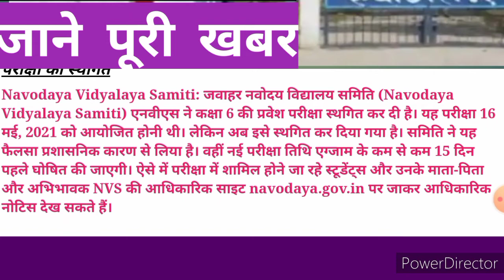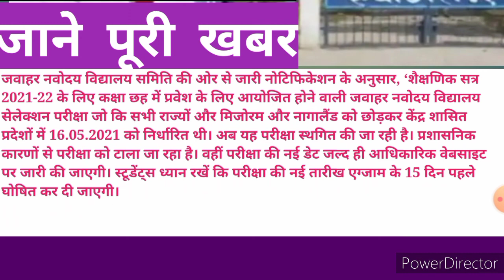Jawahar navodaya entrance exam date postpone||जवाहर नवोदय प्रवेश परीक्षा 2021 हुई स्थगित||JNVST 2021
Jawahar navodaya entrance exam date postpone || जवाहर नवोदय प्रवेश परीक्षा 2021 हुई स्थगित.
jawahar navodaya exam date.
new exam date jawahar navodaya entrance exam.
jawahar navodaya six class entrance exam date.
Jnv new exam date.
jawahar navodaya ka exam kab hoga?
change exam date jawahar navodaya 2021.
jawahar navodaya exam 2021.

आप हमें सोशल मीडिया पर भी फॉलो कर सकते हैं जहाँ पर आप अपनी कोई भी राय रख सकते है और कोई भी प्रश्न पूछ सकते हैं।

1.INSTAGRAM.

2..FACEBOOK.

3.TELEGRAM

धन्यवाद